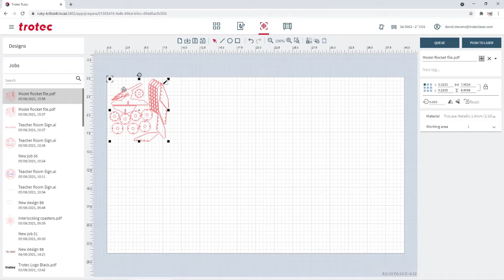Maqueta de cohete 3D en madera | Trotec Laser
La aplicación destacada de este video es una maqueta de cohete hecho con madera laminada de bambú de 3mm de Trotec. Hemos ejecutado esta aplicación en un sistema láser Speedy 400 de 120 vatios.

Si quiere más información sobre nuestros equipos, puede contactarnos a través del formulario y le daremos respuesta lo antes posible